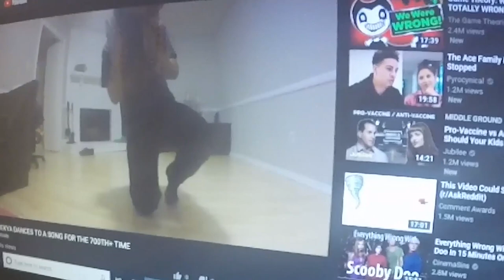The Crazy Dancing Beard Man!